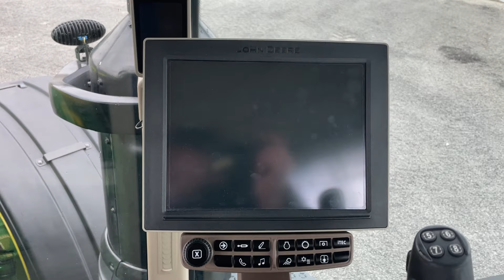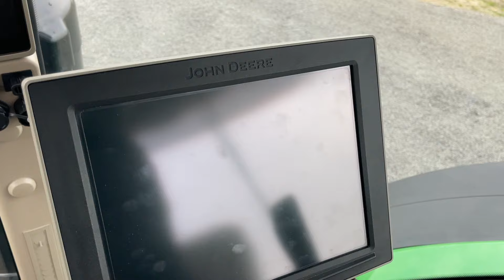John Deere 8400R ILS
John Deere 8400R ILS (2870 üzemórás) e23 Powershift 50 km/h váltó, rugózott híd, rugózott fülke, SF3000 AutoTrac, légfék, 5 pár hidraulikakör

Évjárat: 2018
Motor üzemóra: 2870
Hengerűrtartalom: 9000 ccm
Hengerek száma: 6
Motor típusa: John Deere
Váltó: e23 (23/11) (Powershift)
Maximális haladási sebesség: 50 km/h
Kardán (hátsó): 1000/1000E
Önsúly: 16100 kg (súlyokkal)
Megengedett össztömeg: 18000 kg
Vontathatóság: 29500 kg
Üzemanyagtartály mérete: 676 liter
Hidraulika szivattyú mérete: 321 liter (Kiegészítő olajtartály)
Üzemanyag adalék (AdBlue): Igen
1 év AGROPARK motortörés garancia